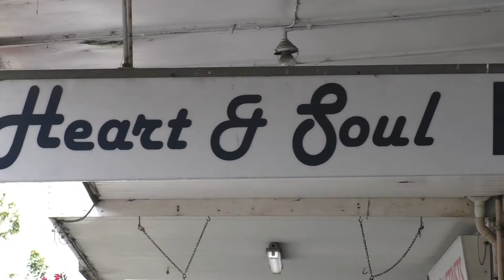Harinam Ruci 10th Jan